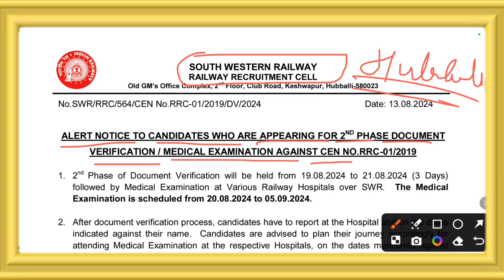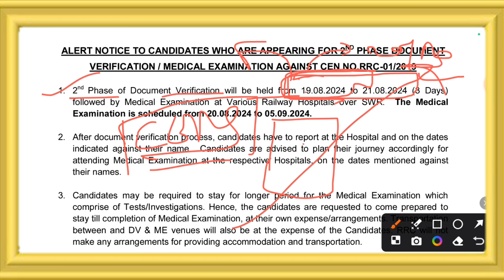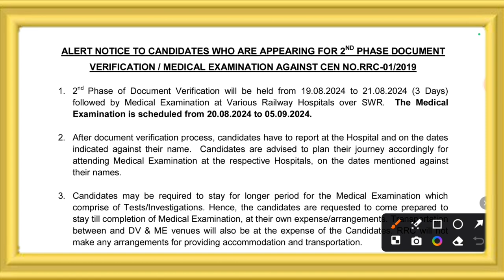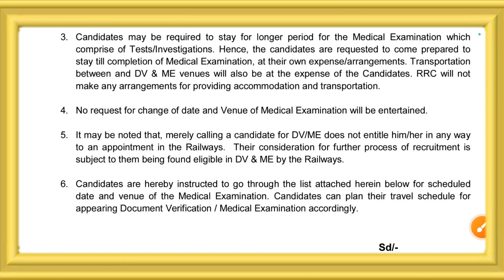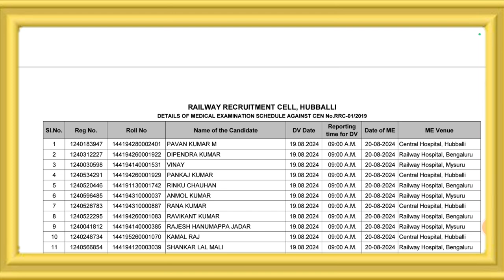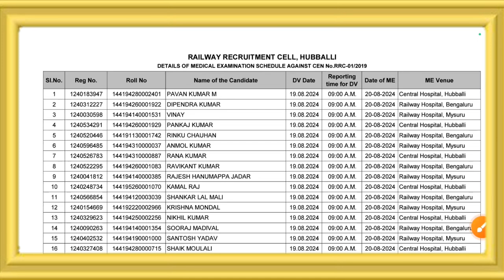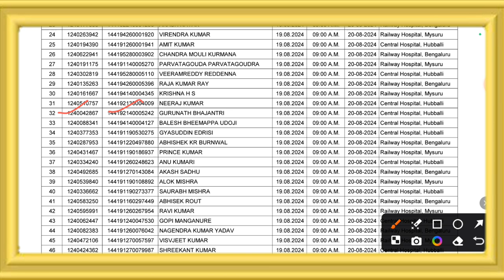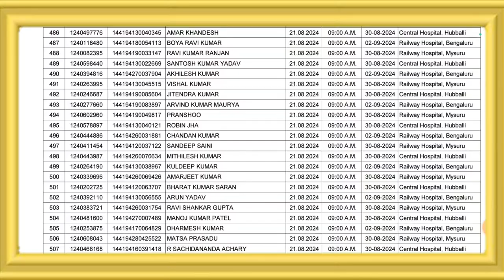RAILWAY GROUP D भर्ती खुशखबरी, New DV List जारी🔥बहुत छात्रों का हुआ Salection जल्द देखें